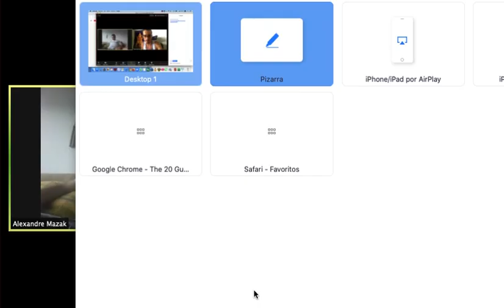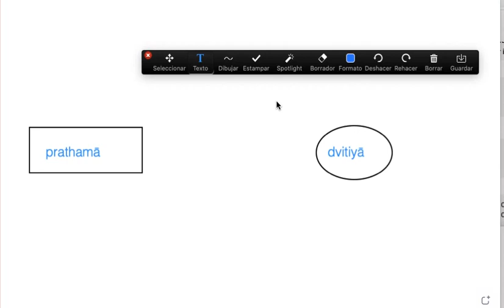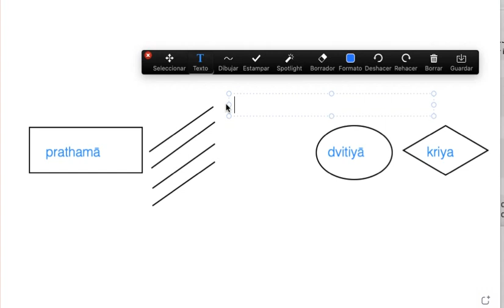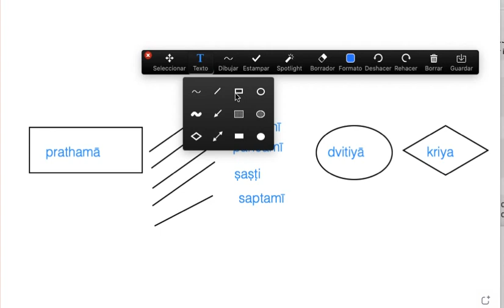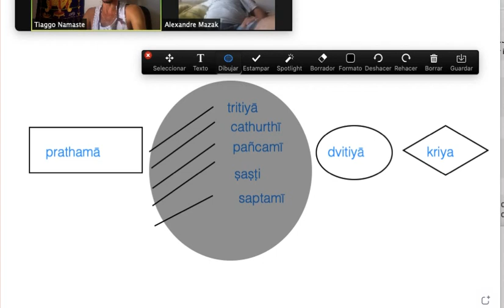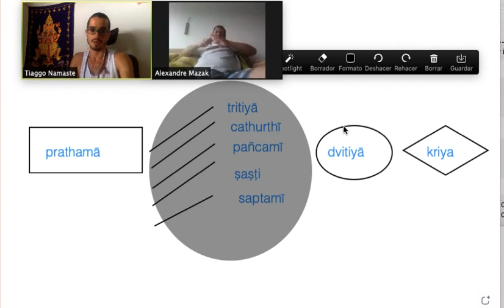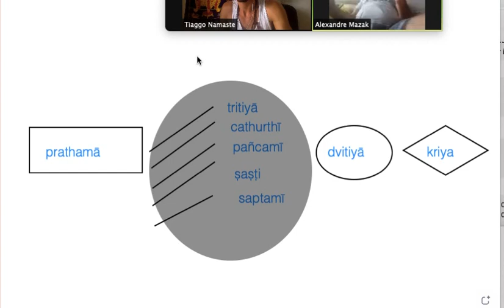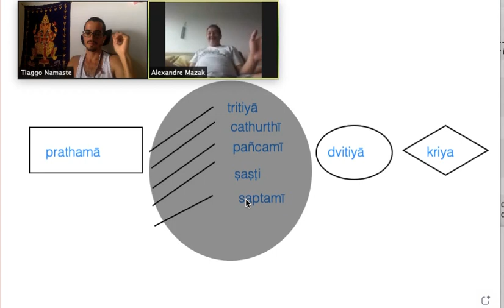Uma Despretensiosa Introdução ao tema de Sanscrito Vibhakti - as 21 declinações do saṁskṛtam